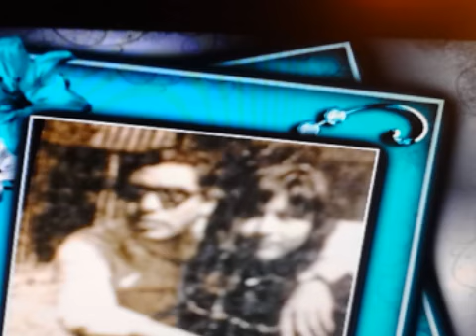KARAOKE HAROLD E CAMAC SALSA TODO TIENE SU FINAL Lindocover